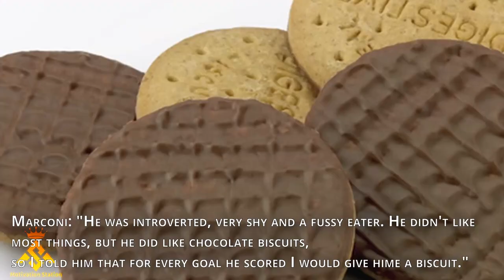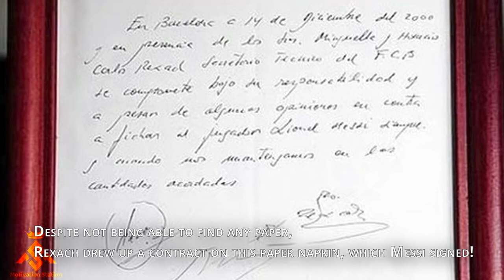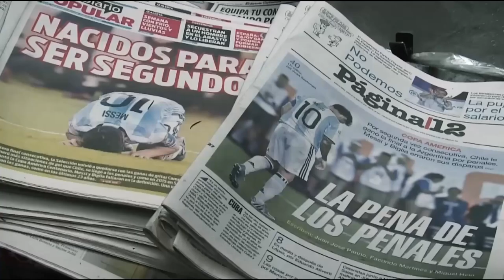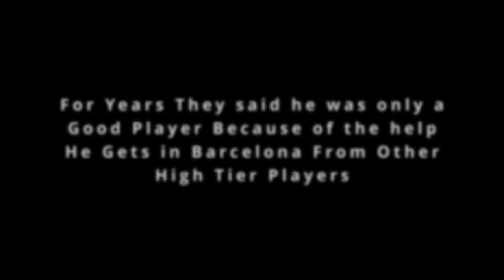The Rise of Lionel Messi: Emotional Life Story That Will Make You Cry! [Messi Motivation]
Join us on an emotional journey as we delve into the life of one of the greatest footballers of all time, Lionel Messi.

From his humble beginnings to his rise to fame, this video showcases the triumphs, challenges, and moments that have shaped Messi into the inspirational figure he is today.

Get ready to be moved and inspired as we bring you the Rise of Lionel Messi: Life Story Will Make You Cry.

Try Audible's free 30-day trial & listen for free for David Goggins newest book!

You can listen to thousands of titles all you want, whenever you want. Stream or download to listen offline!

Get Leo Messi's Newest Posters & books!

Messi: A Boy Who Became A Star. Inspiring children book about Lionel Messi - one of the best soccer players in history.

►Video was fully edited by our team.

►Video footage:
All video footage used is either licensed through either CC-BY or from various stock footage websites such as ''Pexels''.

►Our Effort:
It is with great pride that we declare this video as the original production of Motivation Station channel. Behind every frame of this content lies countless hours of hard work, dedication, and a relentless pursuit to create something that not only educates but also inspires and motivates our viewers.

1) This video has no negative impact on the original works (It would actually be positive for them)
2) This video is also for teaching purposes. (Educational Purposes)
3) It is transformative in nature.
4) We only used bits and pieces of videos to get the point across where necessary. (This channel's owner claims no copyright, and cannot be held accountable.)

► With a passion for making a difference, our aim is to craft videos that are not only educational and informative but also thought-provoking and inspirational. Our ultimate goal is to motivate and touch the lives of our viewers and leave a positive impact through the content we share.

► We hope you were able to find some motivation, inspiration, and wisdom! Our team poured their hearts into creating something that we hope will help you on your journey to greatness!

If you are the legal content owner of any videos used here and would like them removed, please contact . Any infringement was not done on purpose and will be rectified to the satisfaction of all parties.

0:00 Intro
0:42 Highlights
2:14 Legends Talking About Messi
3:22 Childhood Story of Lionel Messi
6:00 Messi Miss Copa America Final Match Penalty
6:42 Sad Moments for Messi
7:16 Messi Decides to Retire International Football with Argentina
7:40 Messi Motivational Speech before Copa America Final Match
8:49 Wining Copa America Final Match Against Brasil
9:23 Messi Crying After Wining Copa America 2021
10:32 The Big Dream Emotional Film
14:07 The Dream Comes True (FIFA World Cup Qatar 2022)